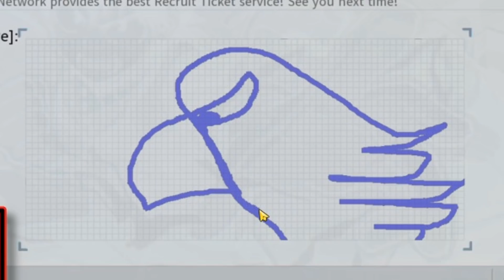COMEÇANDO MAL! GASTEI TODOS OS TICKETS NO SUMMONS! My Hero Academia The Strongets Hero - Tokoyami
Gastei tudo que eu tinha de Tickets Atras de um S grade MIRANDO o TOKOYAMI S. Primeiro Summons My Hero Academia Mobile

Obrigado Galera!

Grupos
Whatsapp Bleach : ...